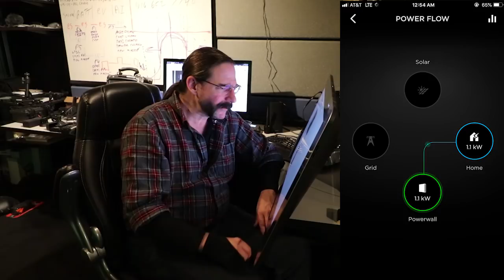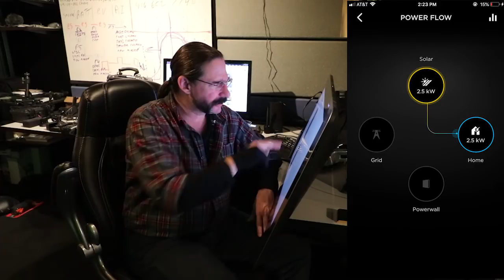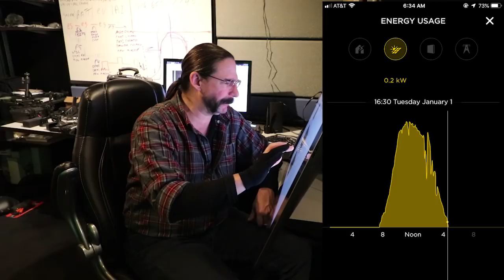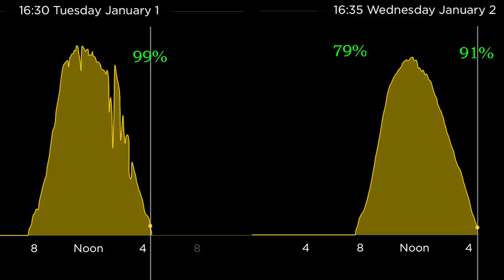The first full day of The Energy Sovereignty Project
First full day of initial data collection from the system on full self power.  How much does it use in a day?  How much does it replenish.